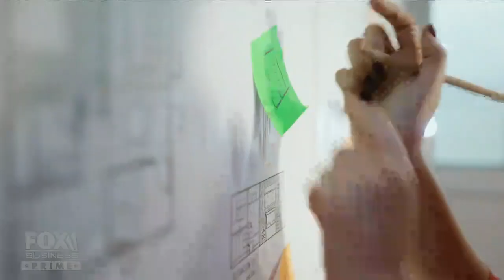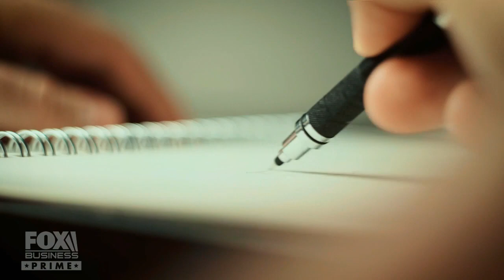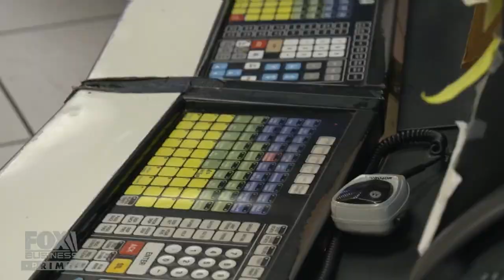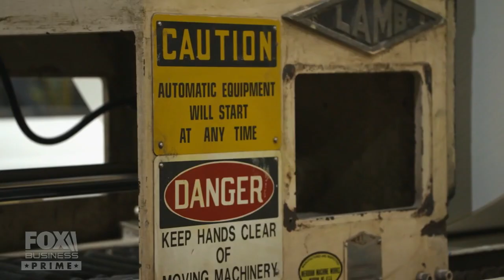Pen to paper -- not the cloud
Host Mike Rowe takes us to International Paper in Columbus, Miss. where workers manufacture pine pulp for paper products, on 'How America Works.'